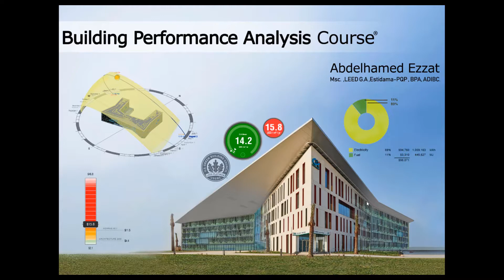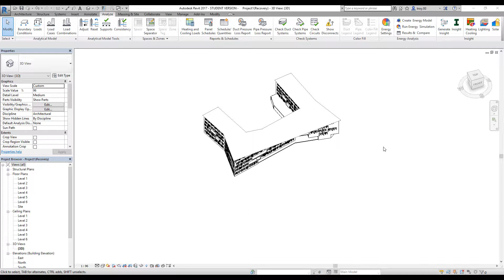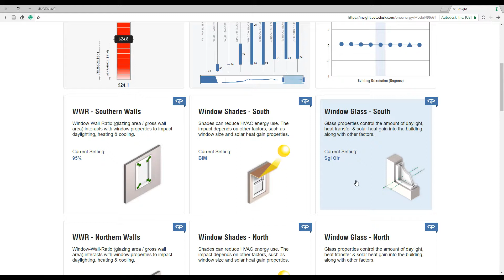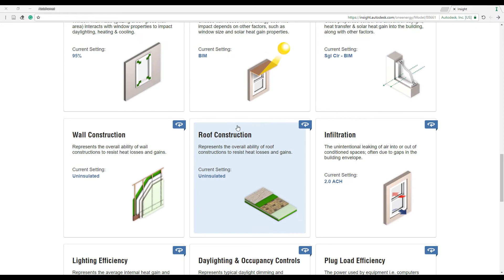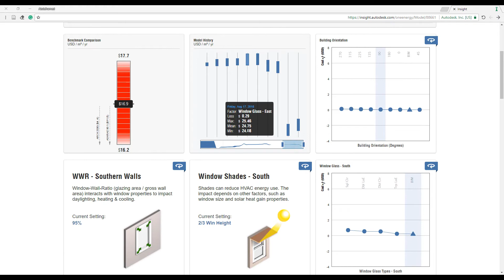Building Performance Analysis Course - Impact in Environmental Design (InSight plugin)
Building Performance Analysis

About

The Autodesk BPA Program is designed to give you the skills required to help drive an industry-wide transition to performance-based sustainable design.It is comprised of a series of self-paced online tutorials, quizzes and Autodesk software exercises. Comprised of seven courses, the content of the Certificate focuses on the design strategies and building science fundamentals required to help buildings be more energy efficient. The content focuses on whole building energy analysis and design studies like daylighting and solar studies as well as wind and climate studies.

Topics Covered Include:

Introduction to BPA Certificate
Energy Literacy & Building Loads
Climate & Weather Analysis
Solar Measurements & Strategies
Wind & Airflow Strategies
Daylighting Strategies & Analysis
Whole Building Energy Analysis with Revit

Objectives

Discuss the basic building science knowledge and Autodesk software tools.
Define what BPA is and why it's important.
Use Autodesk BPA tools to effectively decrease building energy use.
Integrate energy analysis into your existing design process and workflow.

Course consists of: 8 lectures.

Language of course: English.